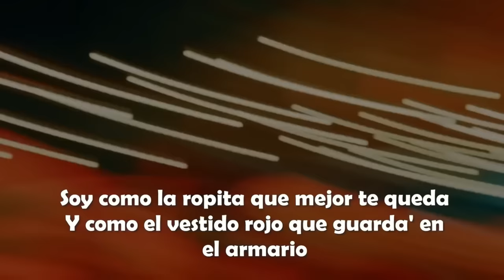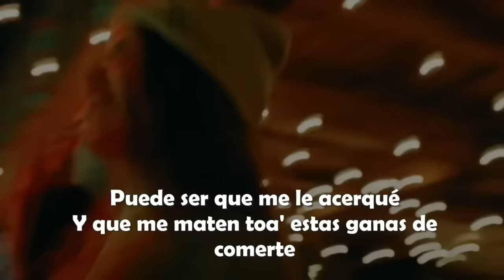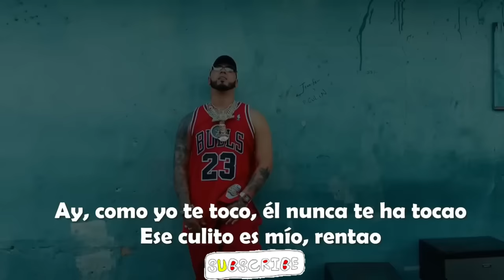Se Ve Mas Linda Conmigo Que Con El Anuel (Video Oficial+Letra) | Maquillaje Anuel AA